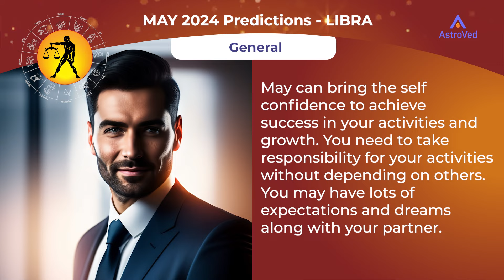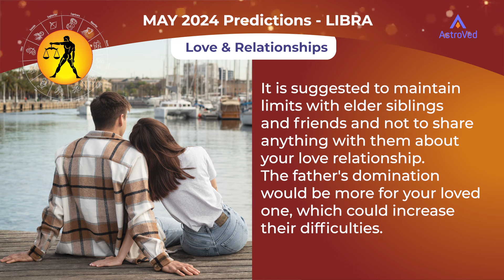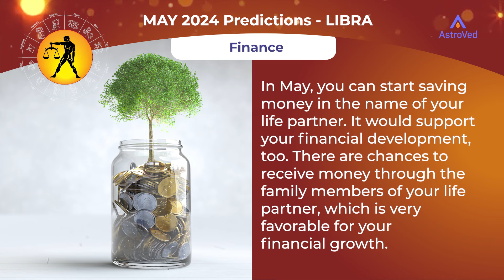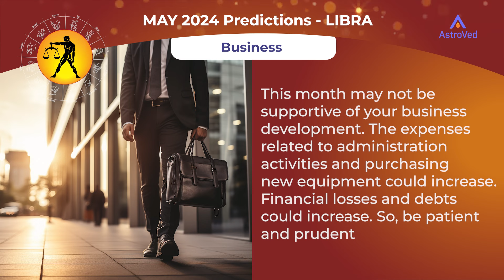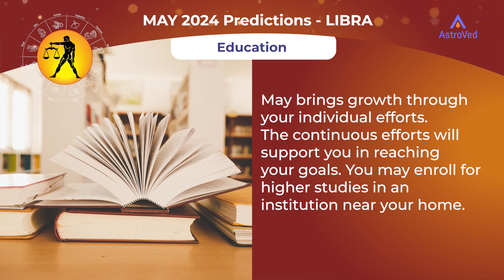Libra May 2024 Monthly Horoscope Predictions | Astrology May 2024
May can bring the self-confidence to achieve success in your activities and growth. You need to take responsibility for your activities without depending on others. You may have lots of expectations and dreams along with your partner. You need to take steps to find your ideal life partner if you wish to get married. If you entrust this task to others, they may not take proper steps, and it could cause delays in getting married. This month can bring many entertainment opportunities. In your career, you could overcome the difficulties caused by your opponents and move forward. You will maintain punctuality and perfection in your activities to complete your tasks on time. During competitions, your opponents will be very strong, so you need to improve yourself and pursue spiritual activities to achieve success. There may be opportunities for long journeys in your career and financial growth. There will be chances to go on spiritual trips with your family members, which would bring peace of mind. Take care of the health of your family members to avoid major hospitalization expenses. Sleep could be affected, and mental worries could increase, which could lead to depression. So, try to perform regular meditation and take home medicines to overcome mental worries and gain peace of mind. You can achieve your aims in education.